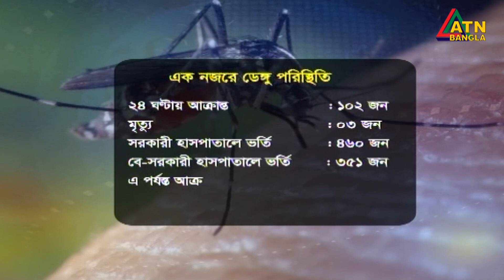বেড়েছে ডেঙ্গুর প্রকোপ। ATN Bangla News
বেড়েছে ডেঙ্গুর প্রকোপ। আক্রান্তদের মধ্যে শিশুই বেশি। রাজধানীতে চারটি বিশেষায়িত হাসপাতাল নির্ধারণ।